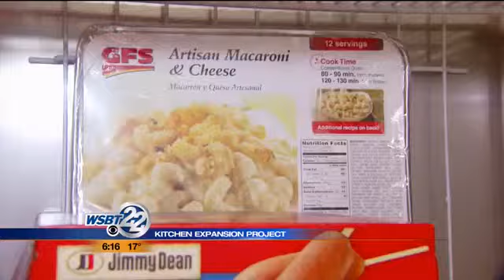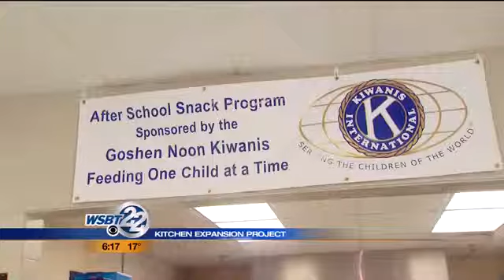Boys and Girls Club expansion project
There's a plan to expand the Boys and Girls Club in Goshen as the organization looks at an innovative program to provide a dinner for members. WSBT's Ed Ernstes has the story. _________________